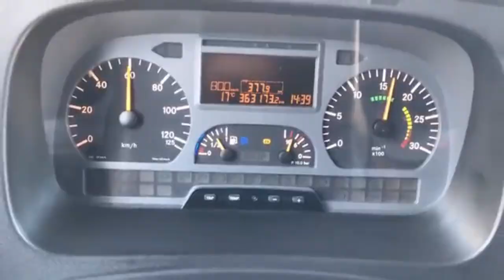ATEGO 4.3 DIESEL EPIC MOMENTS